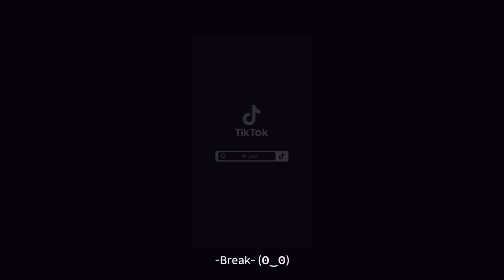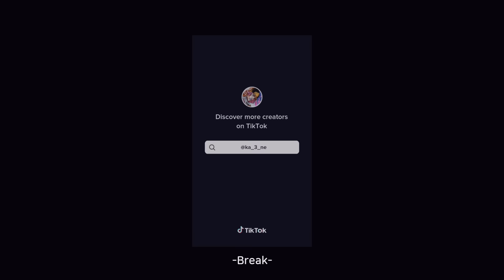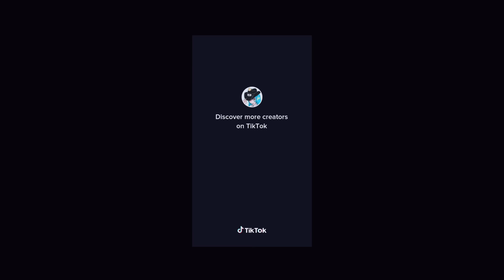Delicious in dungeon reacts!! / DUNMESHI | [3/3]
I was too tired to mute the tiktok sound 😞😞

 Sorry if it's a bit ooc(out of character) 😅

BTW the timeline in this vid is like the very end of the manga  (⁠ ⁠╹⁠▽⁠╹⁠ ⁠)

this was just going to be 2.5 but uhm I got carried away!